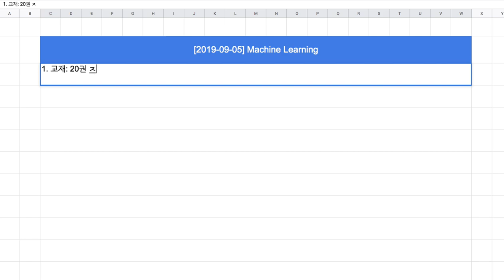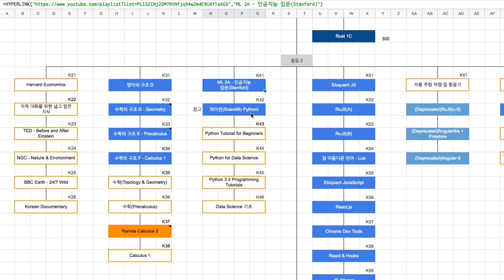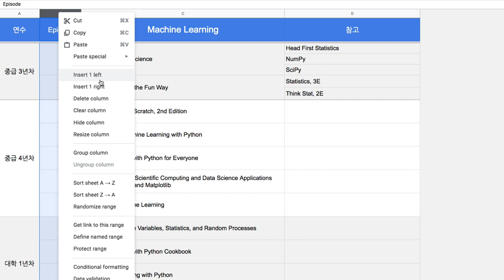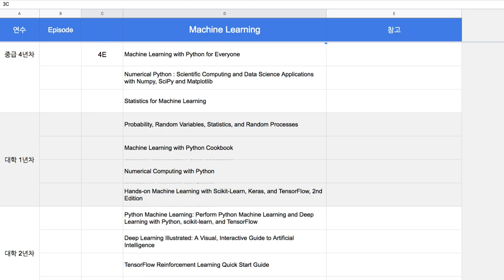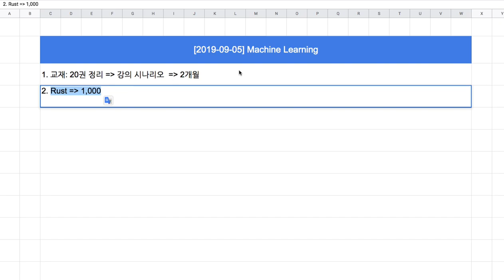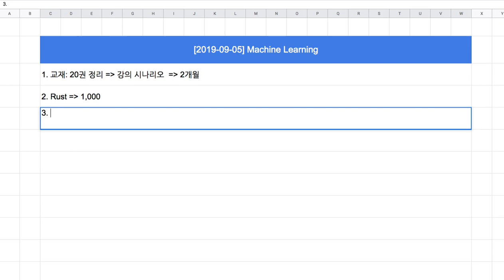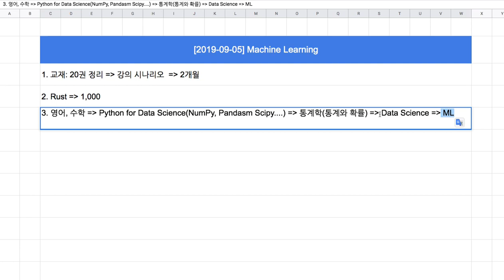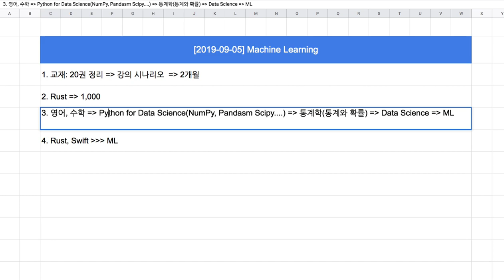[2019-09-05] 프로젝트 진행 상황